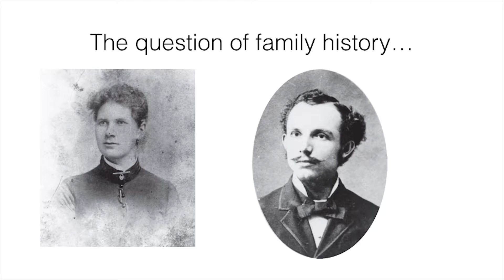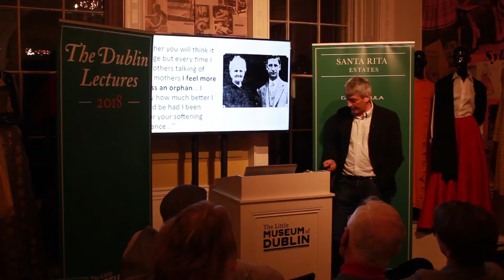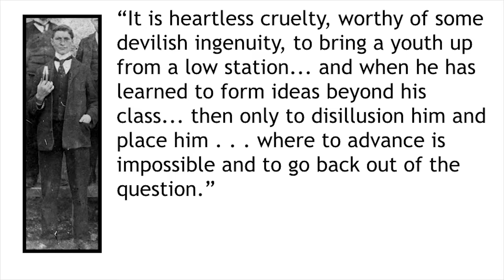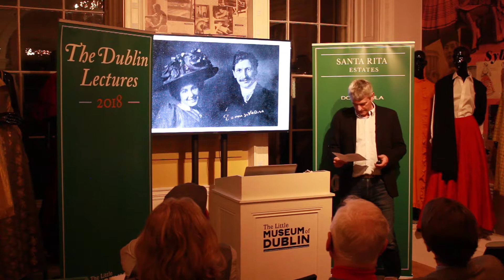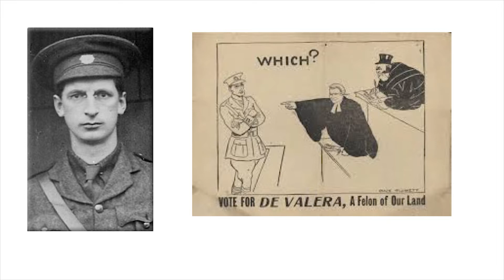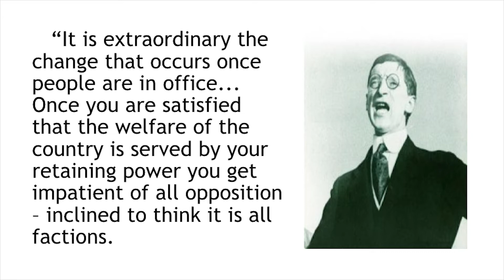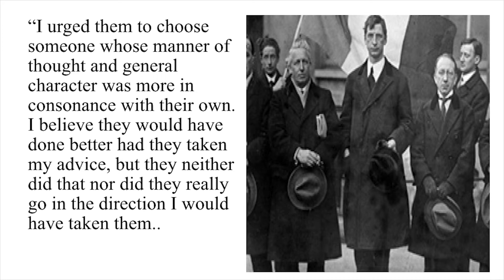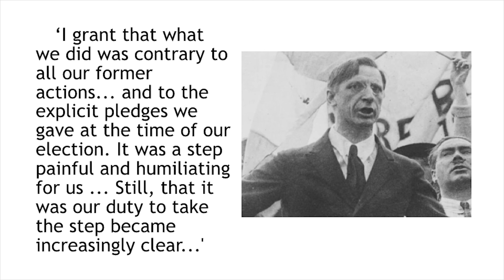David McCullagh - Young Dev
David McCullagh discusses the childhood, rise and early career of one of Ireland’s most prominent and controversial politicians, Eamon De Valera,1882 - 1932.